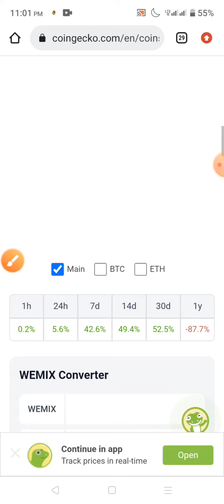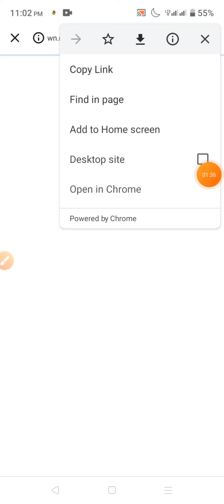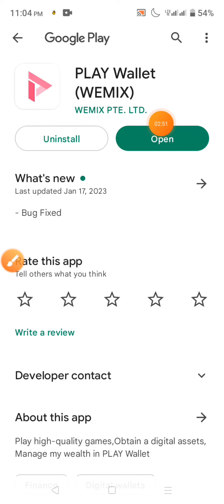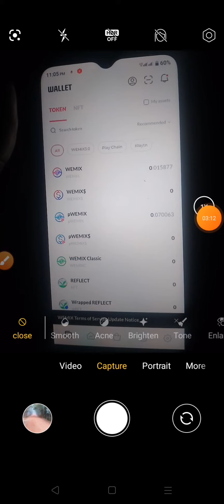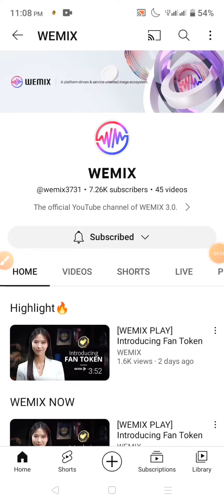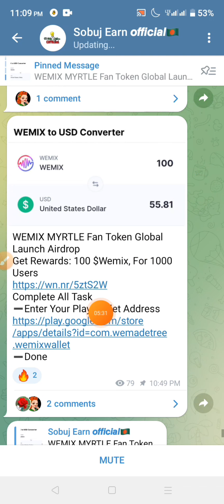55$ পাবেন🥰 Play Wallet Airdrop থেকে 55$ ইনকাম | WEMIX Wallet Airdrop | WEMIX Wallet New Loot Offer